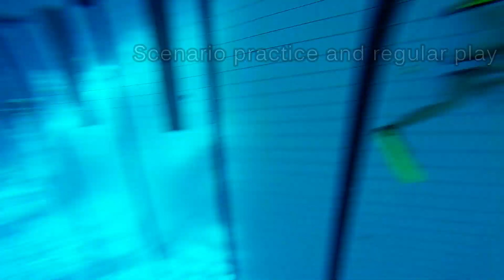Underwater rugby, first person view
A regular practice of underwater rugby with NTNUI-DG from Trondheim, Norway. Scenarios: white in defence and blue in attack followed by regular play. Recorded with a gopro taped to the mask.